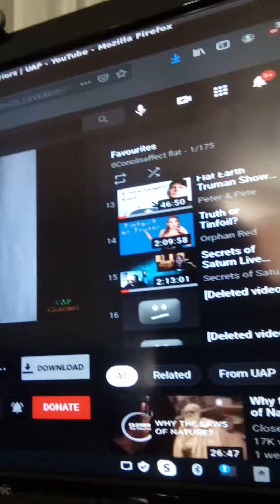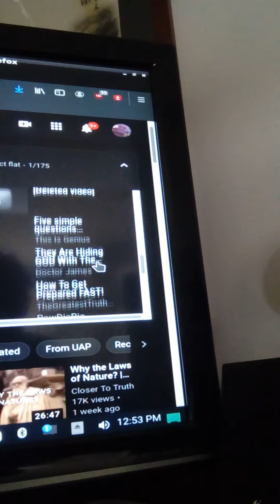control or censorship for my own good 👓🤔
favourites playlist mostly deleted welcome to 2021 censorship you will own nothing but you will be happy including your favourite playlist lol